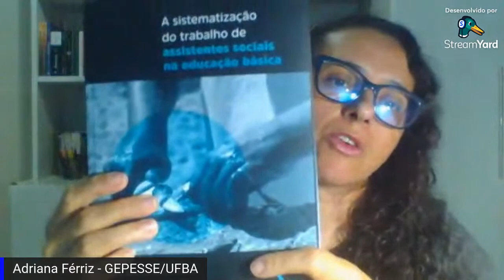Lançamento da Coletânea “A Sistematização do Trabalho de Assistentes Sociais na Educação Básica”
No dia 14 de julho (quarta-feira), às 19h, o CRESS-PB, por meio da Comissão de Educação, realizará o lançamento da Coletânea “A Sistematização do Trabalho de Assistentes Sociais na Educação Básica”, publicada pela EDUFBA e lançada em Salvador, em 2020. A coletânea dispõe de textos de assistentes sociais que atuam em escolas públicas de Campina Grande e João Pessoa, além de produções de colegas da Bahia, Rio de Janeiro e São Paulo.

Na oportunidade, os/as autores/as paraibanos/as exporão suas produções científicas e dialogarão com o público, que participará via chat.

Mediação: Cristina Chaves de Oliveira – Profª. Ms. e Assistente Social do Sistema Municipal de Ensino de João Pessoa/PB.

Palestrante: Adriana Freire Pereira Férriz – Profª. Adjunta do Instituto de Psicologia da UFBA.